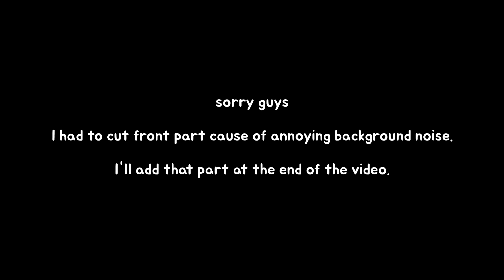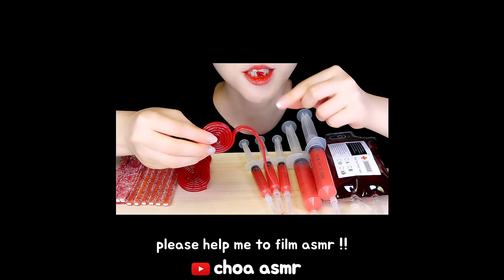*FAIL* RED FOOD ASMR NUCLEAR SPICY TTEOKBOKKI, GUMMY, SYRINGE, RINGER DRINK ASMR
Hi guys !
It's red food ASMR (failed) 😆
xx